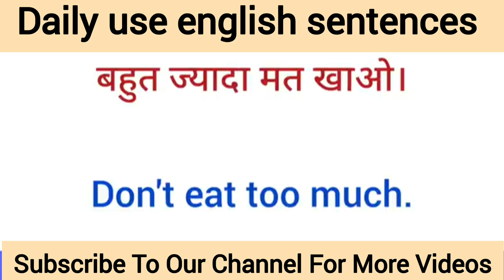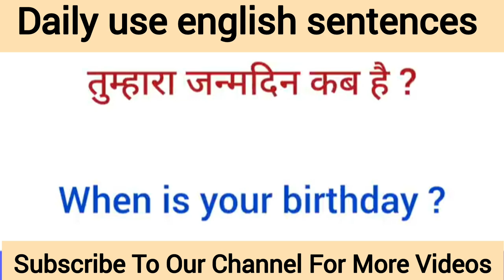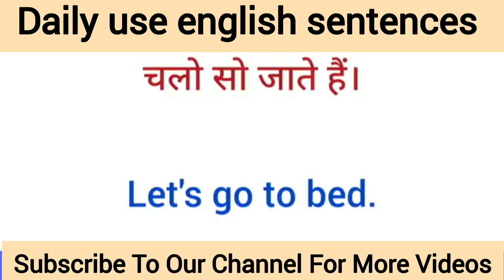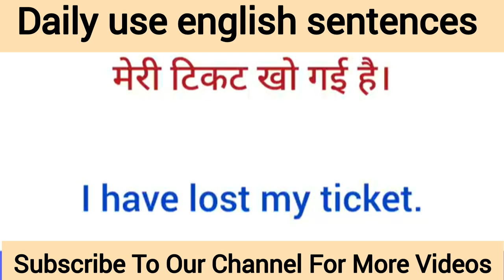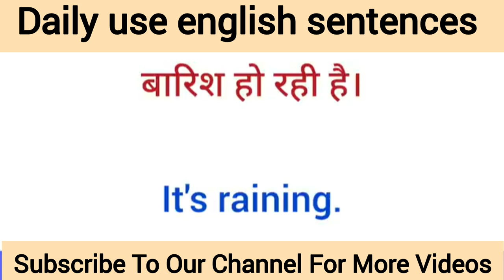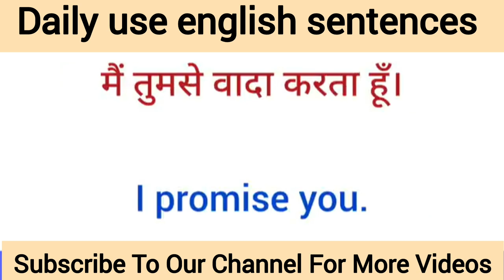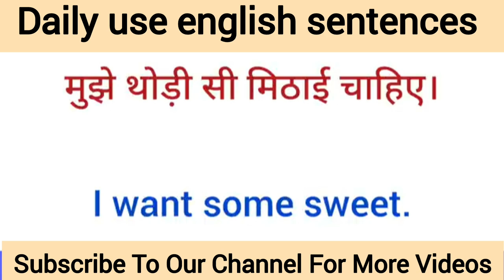🗣Daily English Sentences || रोज बोले जानेवाले वाक्य ||Spoken English ||EnglishSpeaking🙋‍♀️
Hindi English Translation | Daily Use English Sentences | रोज बोले जाने वाले वाक्य

🗣Short English Sentences | रोज बोले जाने वाले छोटे छोटे अंग्रेजी वाक्य | Daily Use English Sentences🙋‍♀️

Like or Dislike "  jarur kariye 🙏🙏

Shalu Education Hub
english sentence
english sentences for teachers in the classroom english sentences for students in the classtoom
sentence improvement
daily use enalish sentence in class
daily use english sentences for students daily use english sentences for teachers
spoken english
अंग्रेजी वाक्य
kids english
for kids
teach english
learn english
learning english
how to teach english to kids kids conversation
how to teach english for kids how to teach english for childrendaily spoken english learning videos
sentences in english grammar hindi mein english to hindi sentence translation
good english
good